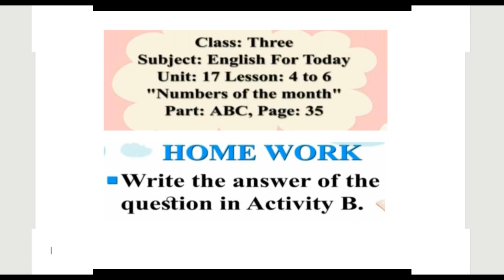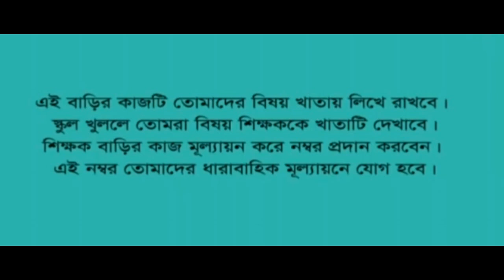Ghore Bose Shikhi | Class 1 - 5 Home work | 29 September 2020 | Sangsad TV live class home work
Ghore Bose Shikhi homework | Class 1 - 5 Home work | Sangsad TV Live class home work | 29 September 2020 Home work | Primary Home work.